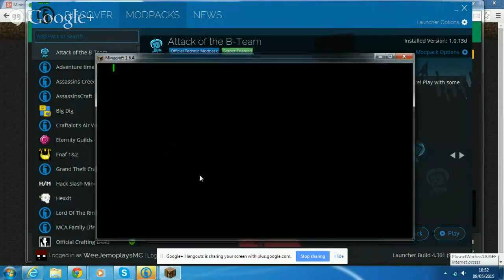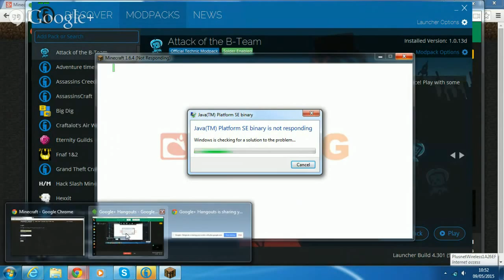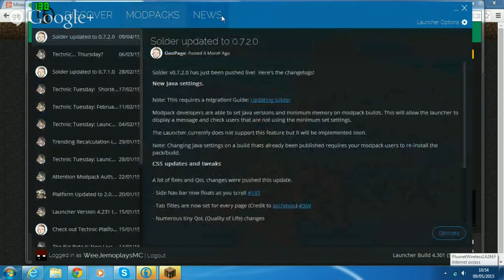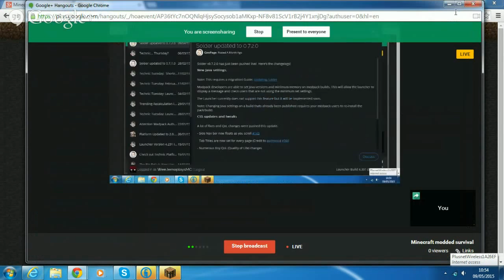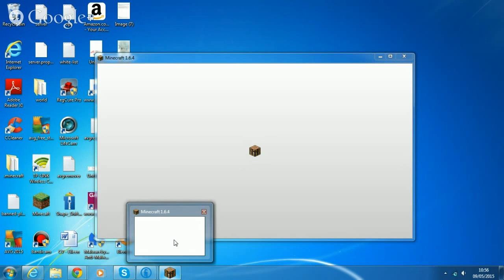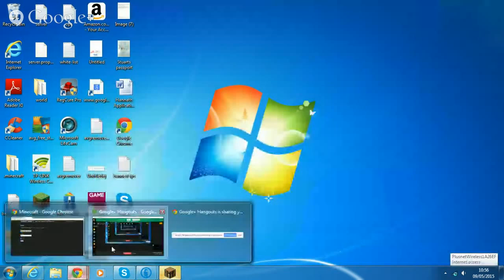Copy of Minecraft modded survival